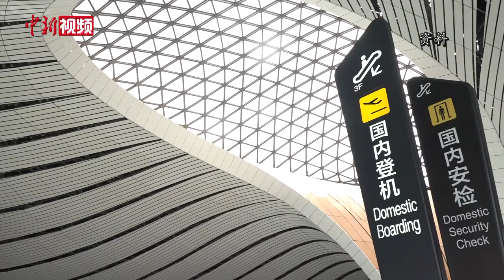国家卫健委：此轮疫情二至三个潜伏期内能基本得到控制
8月5日，国务院联防联控机制举行发布会。国家卫健委疾控局一级巡视员贺青华谈及德尔塔变异株时表示，现有疫苗仍然有良好的预防和保护作用。

贺青华表示，从目前情况来看，疫情总体形势可控。只要各地严格落实好各项防控措施，疫情在两到三个潜伏期内能够基本得到控制。

暑期正值游客出游高峰，针对目前全国多地出现新冠疫情，文化和旅游部市场管理司副司长余昌国表示，旅行社和在线旅游企业不组团前往中高风险地区旅游，不承接中高风险地区旅游团队，不组织中高风险地区游客外出旅游。（董泽宇）